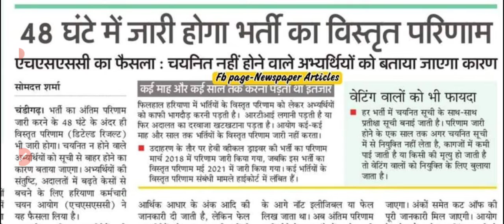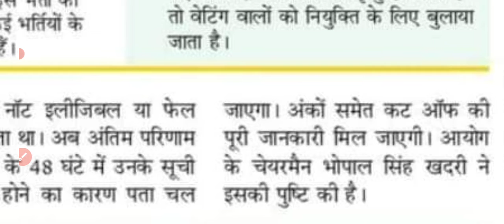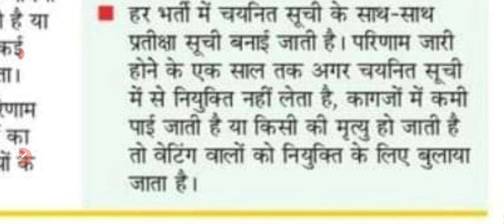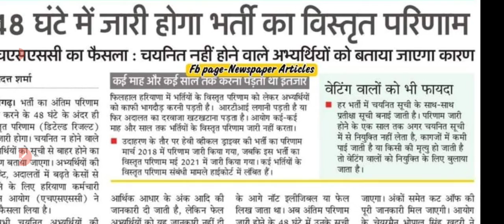Hssc braking news भोपाल सिंह खदरी का बड़ा बयान Hssc news today result details 2022 फैसला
Teligram link